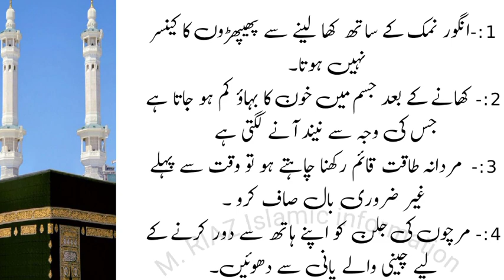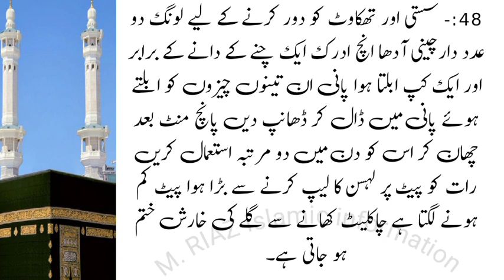Jisam ki Susti Aur Thakawat Ke Lia | Sonehre Moti | M. Riaz Islamic information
You're queries;-

susti aur thakawat ka ilaj
thakawat aur susti ka ilaj
jism ki garmi door karne ka totka
iron ki kami se baal jhadte hain
jism ki garmi door karne wali giza
susti aur kamzori ka ilaj
iron ki kami se hair fall
islamic channel
susti or neend ka ilaj
thakan aur susti ka ilaj
iron ki kami se baal jhadte hai kya
iron ki kami se baal kyu jhadte hai
jism ki garmi ka ilaj,thakawat ka ilaj
susti aur kahili ka ilaj
hamal mein dil ki dharkan tez hona
islamic group
hadees sharif
nabi ki batein
Amanat-e-Nabwi
 Shumail Voice
Noorani Wazaif Tv
 Max Happiness
 Nabi ki Batein
Voice Of Deen
Islami Baatain
 Riaz islamic urdu stories
 Only Viral Islam
 Abdullah Islamic Studio
aqwalzaren
hazratali aqwalzaren
aqwal zaren
aqwal zareen
20 aqwal zareen
aqwal e zaren
aqwal e zareen
aqwale zareen aqwalezareen aqwal zareen book
aqwal zareen urdu
zaren
aqwal zareen in urdu
aqwal e zaren urdu
top 10 aqwal e zaren zareen
dosti aqwal e zareen,aurat aqwal e zareen,aqwal e zaren in urdu,urdu aqwal e zareen